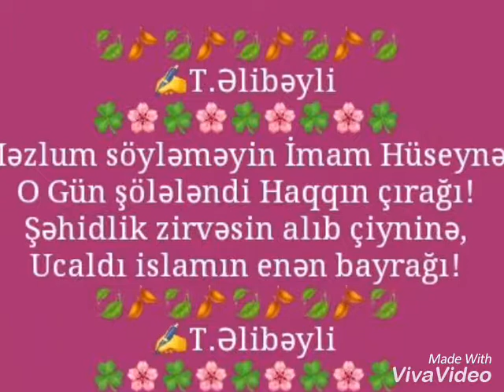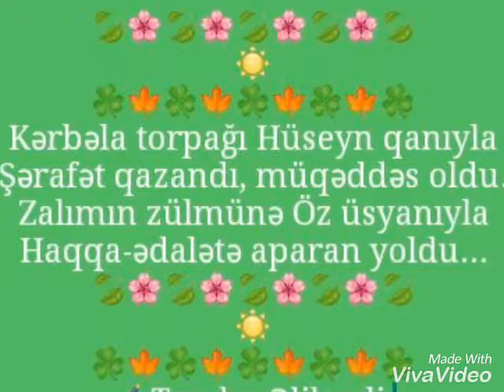14 sentyabr 2018